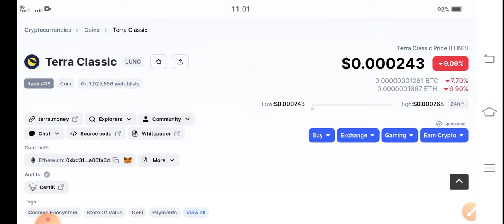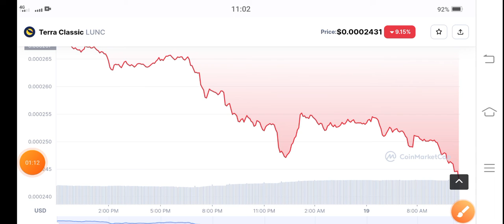Lunc Urgent News! Terra Classic Price Prediction! Terra Classic News Today